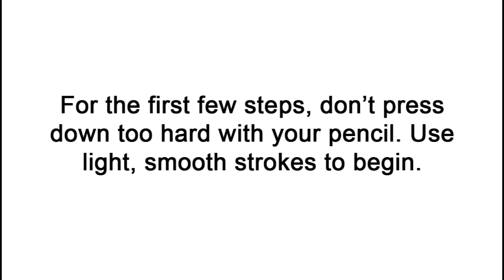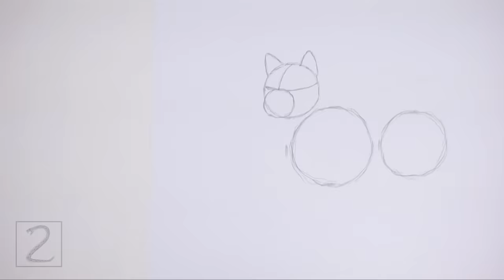How to Draw a Dog (Shiba Inu)